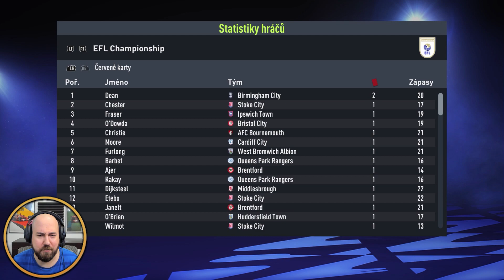FIFA 22 Kariéra Manažera | Těžké Zápasy - Náročné Období #50 | CZ Let's Play (S3)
FIFA 22 CZ - Kariéra Manažera za Vlastní Klub - FC Molda United - Cesta ze 4. Anglické ligy až doufejme na vrchol fotbalové pyramidy.  Náročná cesta za nový klub startuje.

PC na kterém hraji:
CPU: Intel i9 9900k
GPU: Nvidia RTX 2080ti MSI Gaming Trio
MB: Gigabyte Aorus Master Z390
CASE: Fractal Define R5
RAM: Crucial Ballistix 64 GB
PSU: Corsair HX850i
SSD: 5x Crucial MX500 1 TB
NVME: 1x Samsung Evo 970 500 GB
MONITORY: 3x Samsung S24D390HL (pracovní)
MONITORY pro SIMRIG: 3x Asus TUF VG279QR + 1x Samsung F24T350
VOLANT: Fanatec CSL DD + Fanatec Formula V 2.5X Rim
PEDÁLY: Fanatec CSL Pedals
SIM RIG: Recart GTRx
OS: WIN 10 Profesional 64 bit
MIKROFON: Audio Technica AT2035
AUDIO ROZHRANÍ: Focusrite Scarlett Solo 2nd Gen